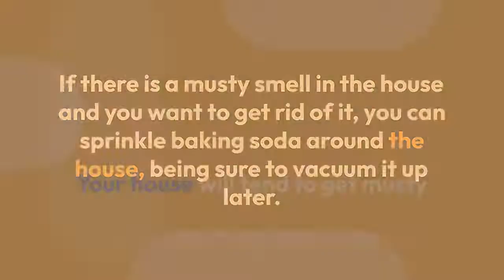How to Get Rid of a Musty Smell in Your House_ A Tips Guide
One day, perhaps, you'll smell a musty aroma in a hallway and will have no idea where it came from. That's fairly common; a musty smell in a house can come from numerous sources. To know how to get rid of musty smells in the house, you first need to understand what the sources of such smells are.

1 - Use a Dehumidifier

A dehumidifier is a common way to get rid of musty smells in the house. Ideally, you should kick up the settings once or twice a day for about an hour or so to get the smell out.

2 - Open the Windows

It's better to open the windows in the morning after the house has had a chance to air out. Don't let in too much fresh air if you want to get rid of musty smells in the house, though—you should open the windows when the house is dry.

3 - Use Baking Soda

Baking soda can get rid of musty smells in the house. Apart from that, you can also use it to get rid of mildew smells. When you find a musty smell in a room, you can sprinkle some baking soda within the room. Once you have done that, leave it there for about an hour or two, and then vacuum up the baking soda. If there is a musty smell in the house and you want to get rid of it, you can sprinkle baking soda around the house, being sure to vacuum it up later. Don't let the baking soda sit on the carpet and don't leave it there for a long time, as it can damage the

4 - Make House Cleaning Periodic and Regular

Your house will tend to get musty and smelly if you don't clean it regularly. Regular cleanings, while they may be a pain and a little time-consuming, are the best way to keep the house smelling fresh and clean all the time. If you live alone, you would want to clean your house every day. If there are other people around, you can clean your house every other day or so.

5 - Mop the Floors

It's important to mop the floors at least once a week. If you have pets or children in the house, you would want to do it daily. Even if you clean your house regularly, the floors can get pretty dirty.

6 - Hire a Professional Cleaning Service

If you don't have the time and/or energy to clean your house, why not hire a professional cleaning service? Professional cleaning services don't just clean your house and make it look nice. They can also ensure that there are no lingering musty smells in your house. If you want to get rid of musty smells in your house, you should consider hiring someone to do the cleaning for you.

Conclusion

There are a lot of ways that you can use to get rid of musty smells in the house. If you want to get rid of musty smells in the house that you have been experiencing, you should follow the tips in this article.

If you are looking for a cleaning company in Seattle, contact Queen Bee Cleaning Services. We are Seattle's best house and Airbnb cleaning service. Give us a call today!